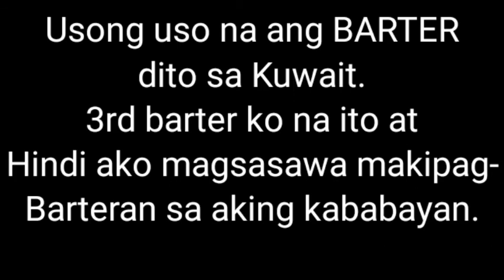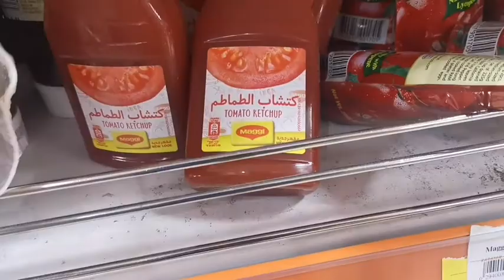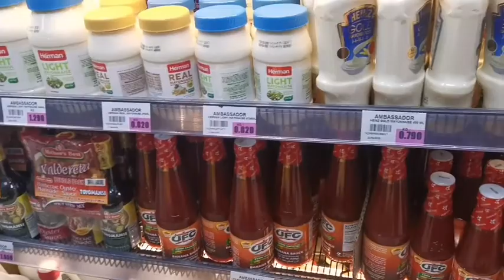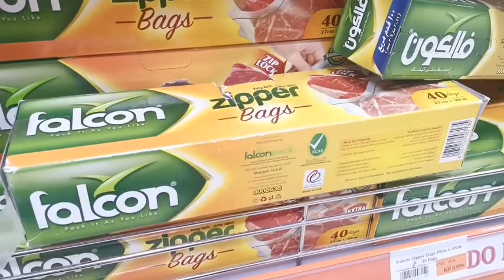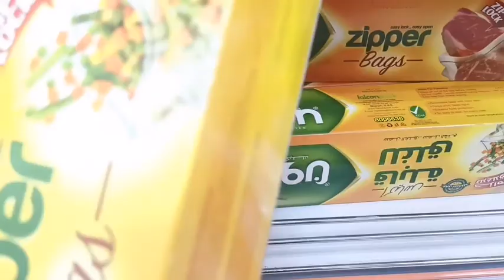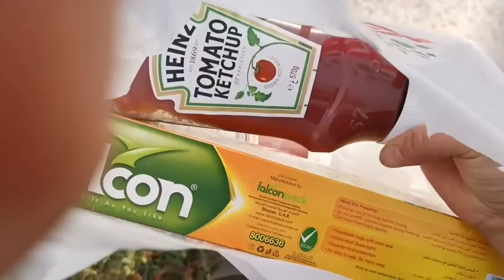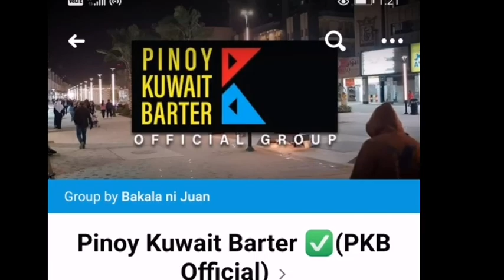EXCHANGED ITEMS / OFW BARTER FROM GOODS TO GROCERY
Hindi ako magsasawang makipag barteran sa ating kapwa ofw, dahil ito Lang ang nagpapasaya sa amin Lalo na ngayong Pandemia. Nagpapasalamat ako sa bumuo ng groupong ito dahil bukod sa pakipagpalitan ng mga gamit, namimigay din sila ng free foods Lalo na sa mga NO work no pay.
Keep it up PINOY KUWAIT BARTER  ✅
Salamat sa aking kabarteran ang admin ng groupong ito na c Madam LEY DI